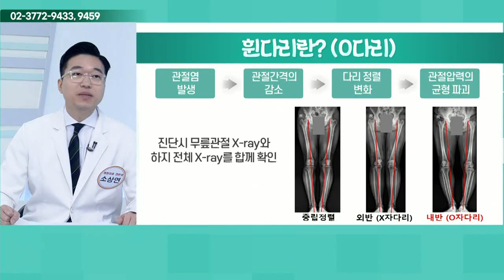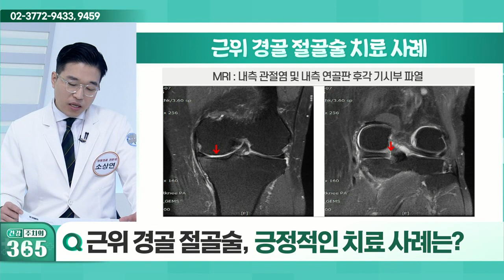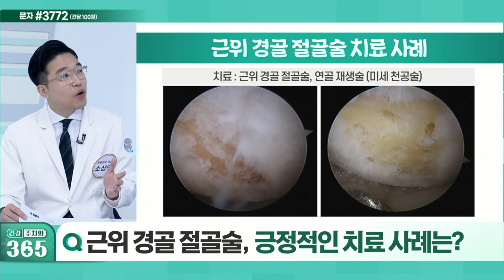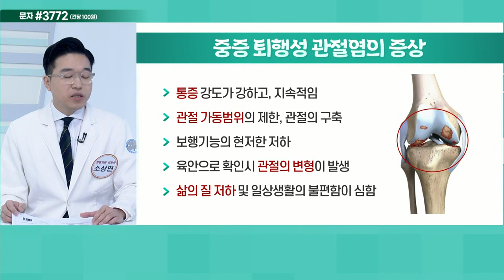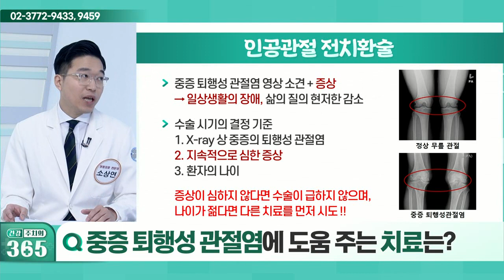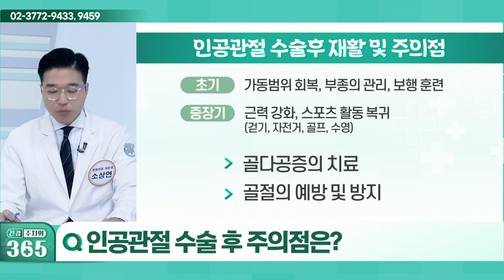휜다리를 치료하는 근위 경골 절골술이란?_건강 주치의 365 (20220219)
Q. 무릎 퇴행성 관절염을 악화시키는 휜다리란?
Q. 휜다리를 치료하는 근위 경골 절골술이란?
Q. 근위 경골 절골술, 긍정적인 치료 사례는?
Q. 중증 무릎 퇴행성 관절염의 증상은?
Q. 중증 퇴행성 관절염에 도움 주는 치료는?
Q. 인공관절 치환술, 긍정적인 치료 사례는?
Q. 인공관절 수술 후 주의점은?